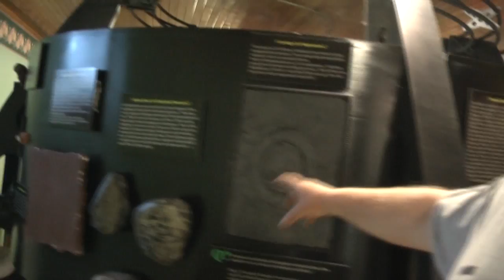Creation Exhibition: Goodwood, Ontario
A brief tour of Creation Exhibition, right now in Goodwood, Ontario.